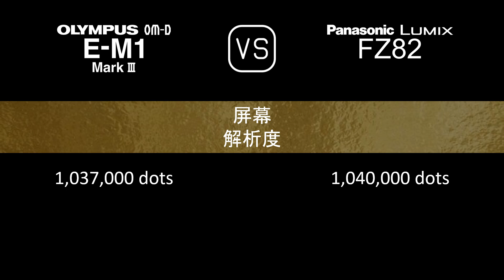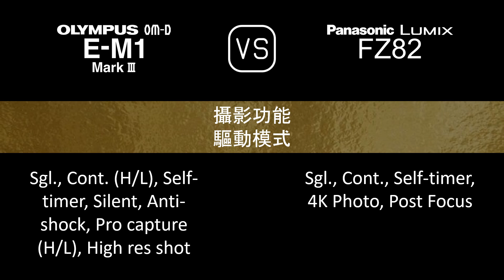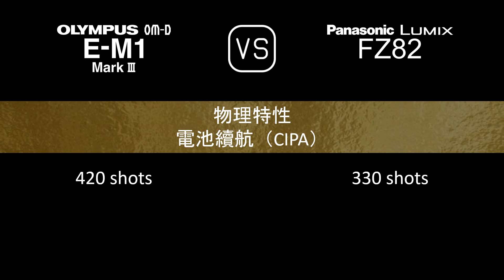Olympus OM-D E-M1 Mark III 與 Panasonic Lumix FZ82 的規格比較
本片是 Olympus OM-D E-M1 Mark III 與 Panasonic Lumix FZ82 的功能概述和規格比較 (comparison of specifications)，希望對您有所啟發。感謝您的支持。

00:24 推出
00:32 機身
00:41 影像感測器
01:05 影像
01:21 光學與對焦
02:10 屏幕
02:30 取景器
02:46 攝影功能
03:47 錄像功能
04:04 儲存
04:08 連接性
04:36 物理特性
04:56 雜項